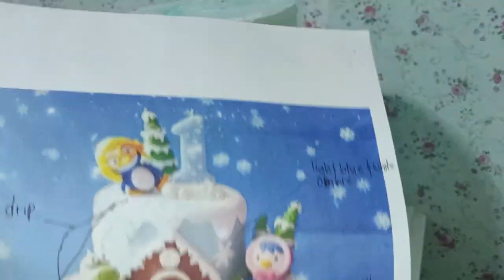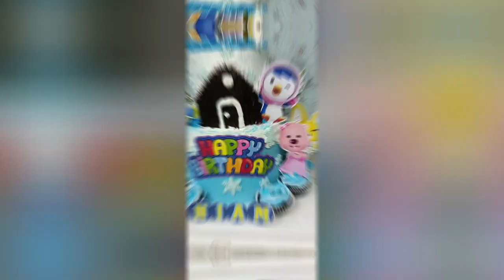How to Decorate Pororo and Friends Themed Cake